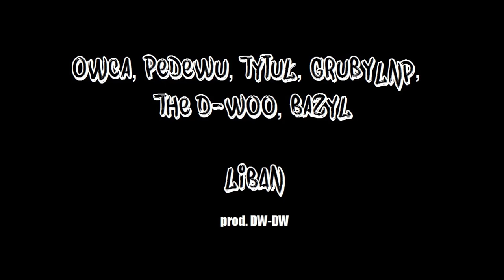Owca, PeDeWu, Tytuł, GrubyLNP, The d-Woo, Bazyl - LIBAN (prod. DW-DW)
Underground miasta LUBOŃ.

Produkcja: DW-DW (The d-Woo & Dj Witass)